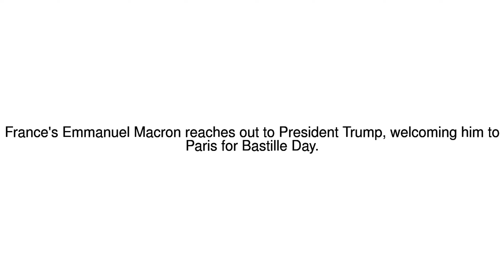News Update Two revolutionaries 13/07/17